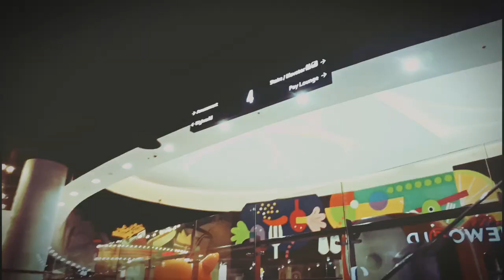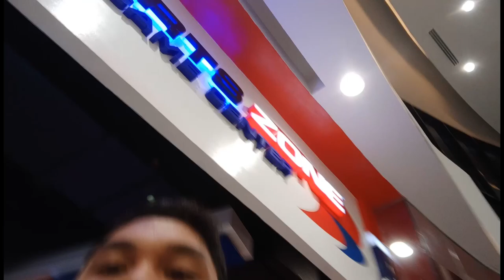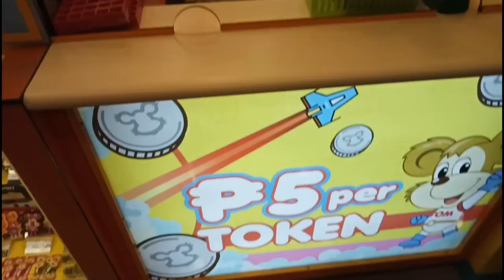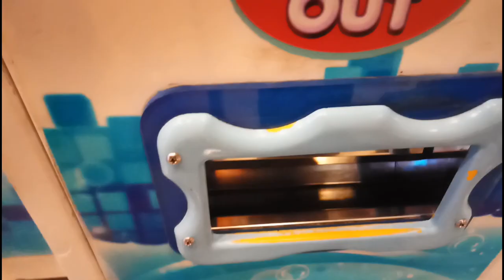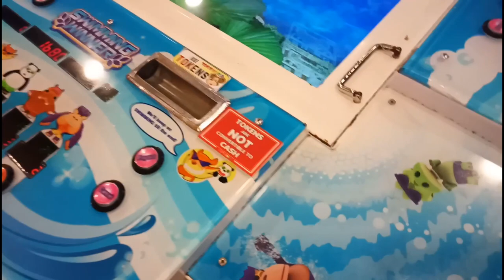ROBINSON GALLERIA SOUTH | VLOG #3 | Rafael Tipon Vlogs